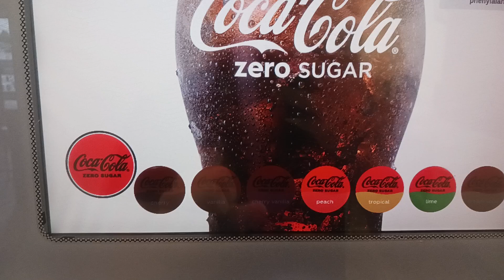Refilling a Peach Zero Sugar Coca-Cola soda at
Here's the video where I refilled the Peach Zero Sugar Coca-Cola soda at @Wendys.